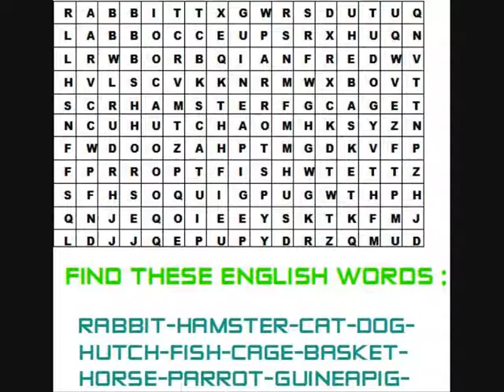Crossword Puzzle (Kreuzworträtsel) SEARCH ENGLISH WORDS No.1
A Crossword puzzle (ein Kreuzworträtsel)